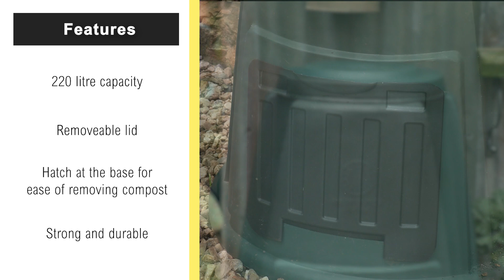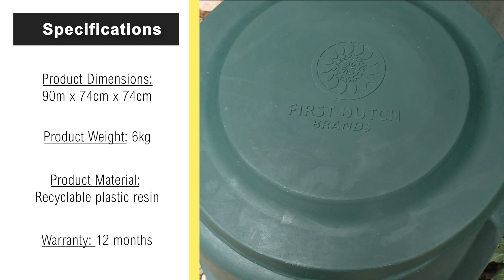First Dutch Brands Composter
In this video we showcase the First Dutch Brands composter, and how you can turn garden refuse and kitchen waste into organic compost to enrich your soil.

to find out more